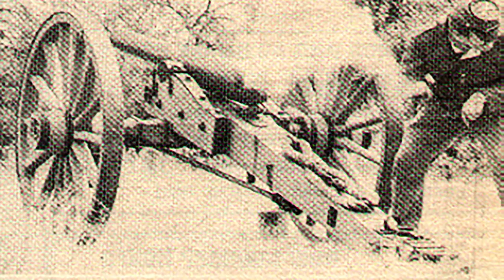The Cavalry at Apacheland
Larry Hedrick tells his adventures at Apacheland and how his Cavalry reenactment unit became based out of Apacheland.

1. Adobe Premier Editing Software
2. Adobe After Effects
3. Abobe Photoshop
4. Westcott Flex Daylight Set
5. Sanken COS-11D Lavalier Mic
6. DJI Mavic 3 Drone
7. Epic GoPro / Action Camera Mount for your Boat
8. Dracast Pro On-Camera Light
9. Dracast Halo Ring Led Light
10. Nikon Z9 Mirrorless Digital Camera
11. Sony PXW-FX9 XDCAM 6K Camera System
12. Quick Release Shoulder Plate
13. The New Pelican Air Travel Cases!
14. Westcott Scrim Jim
15. Sony A7 4k Video and Still Second Camera
16. Go Pro 10